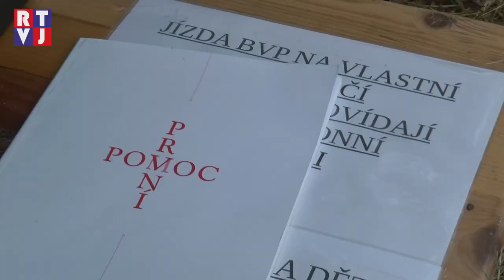Branný den je zpátky! Bulhary obnovují tradice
Za hřištěm u větrolamu to opravdu ožilo. Přijíždělo jedno hasičské auto plné dětí za druhým, ozývaly se výstřely a místo traktorů po poli jezdilo BVP – bojové vozidlo pěchoty.